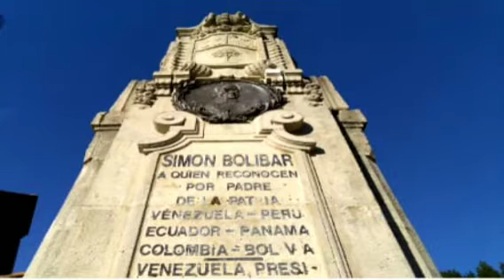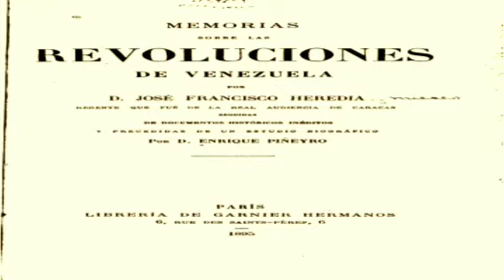Afinidad histórica entre Venezuela y República Dominicana.